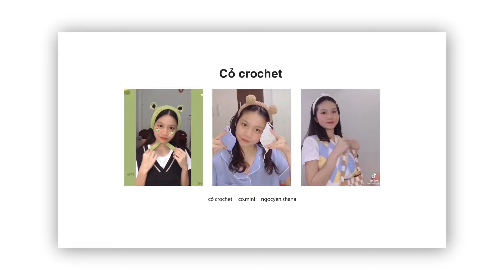Crochet Net Bag 🌊 Cách móc túi tote lưới đi biển đơn giản| Cỏ crochet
Hi! Mình là Cỏ nè~
Video này chúng ta cùng nhau móc một chiếc túi tote lưới cực kỳ phù hợp với mùa hè này nha.
*Size túi: ngang 33 cm x cao 27 cm
*Link mua nguyên liệu: